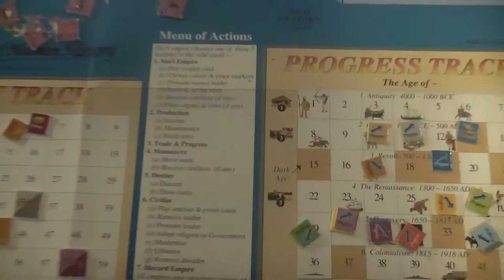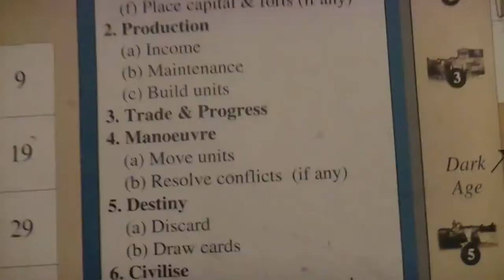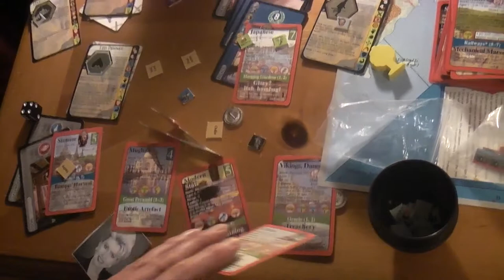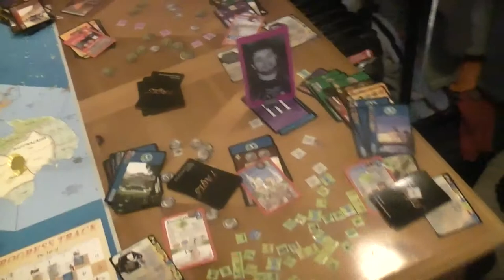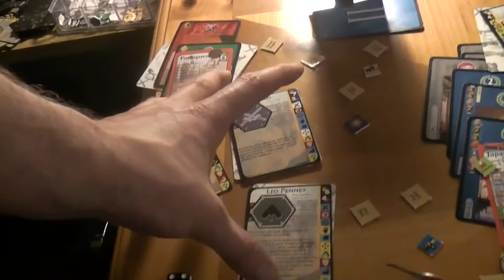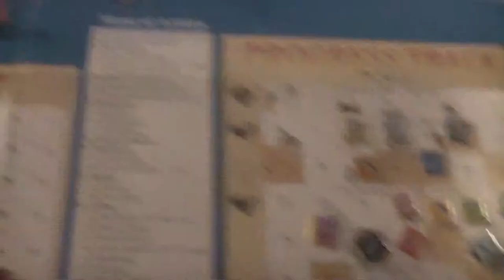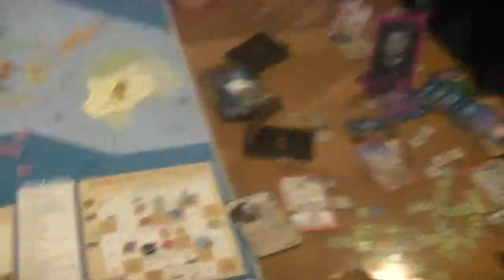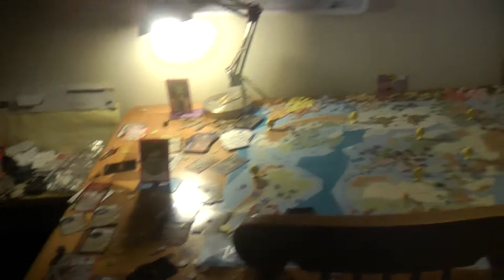TRPMGSMT- Pope Leg- 7 X 7 Ages 038- Doug Tremors And The Persistant Gorgon